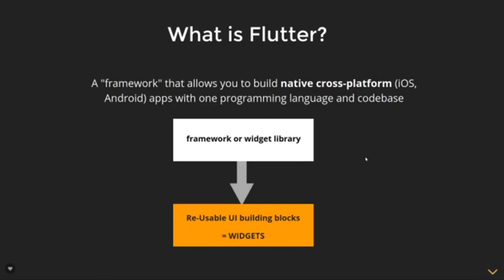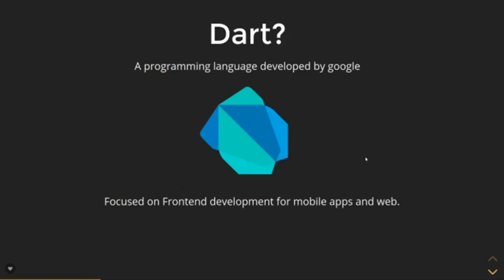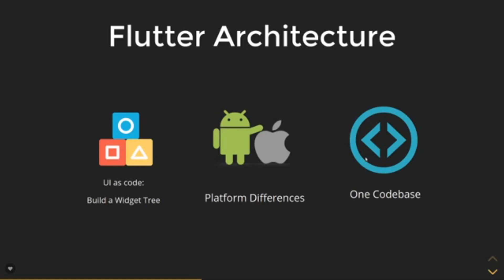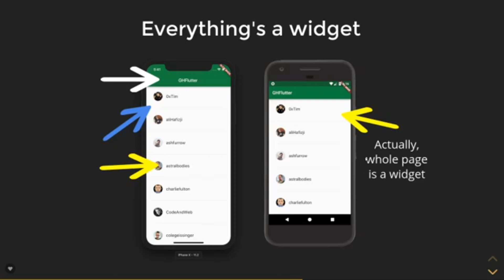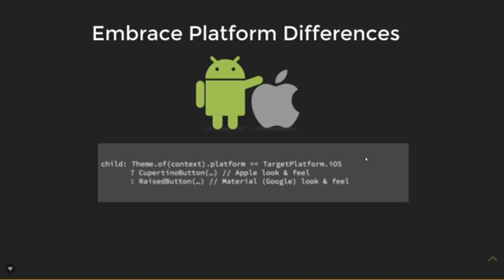Flutter Series - Getting Started (Urdu/Hindi)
In this video we are covering the topics that how can get started with flutter along with the topics that,
What is :
- Flutter Architecture
- Dart
- One Code Base
- Widget in Flutter
- Platform Differences 🚀.